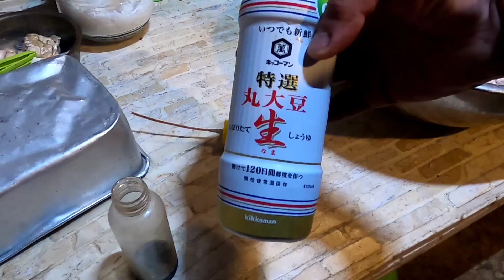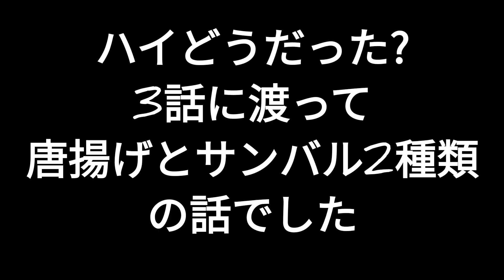【バリ島】【サンバルマタ】【warung yoshida】#40 第3話 本格的バリ島サンバルマタ作り方 !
Japanese perspective.  Life of Japanese living in Bali

Perspektif Jepang.  Kehidupan orang Jepang tinggal di Bali

#34　必見！

第1話
「ayam goreng」

第2話
「サンバル」

原人リズミーの
料理話スタート!
「warung  yoshida」
直訳すると「吉田食堂」

インドネシアの基本
サンバルマタ　生サンバルです。
実際お店で出してたレシピ!
インドネシア人お墨付き!

【バリ島】
衣食住遊びを工夫する
現代の原始人！

「大工ときどき料理人」
　　リズミー吉田

異国での工夫の日々は
楽しいとワクワクが
原動力!